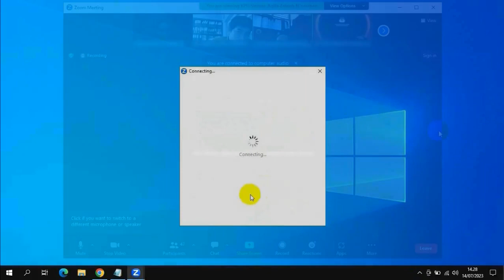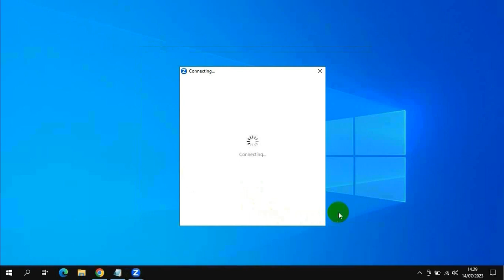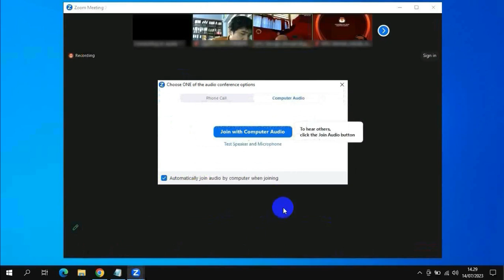How to Join a Zoom Meeting as a Participant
1. Download and install Zoom
2. Open the Zoom
3. Join a meeting using one of these methods: Tap Join a Meeting if you want to join without signing in
4. Enter the meeting ID number and your display name
5. Select if you would like to connect audio and/or video and tap Join Meeting